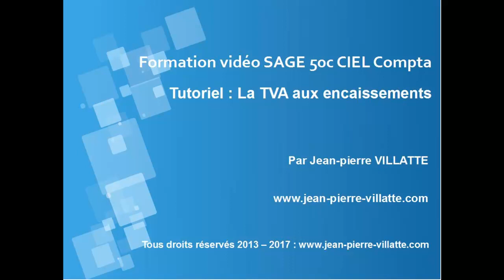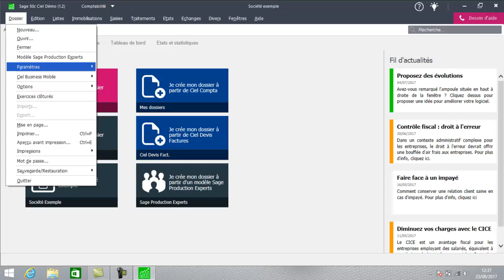SAGE 50c CIEL Compta : La TVA aux encaissements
Découvrez l'intégralité de la formation vidéo sur SAGE 50C CIEL Compta prémium